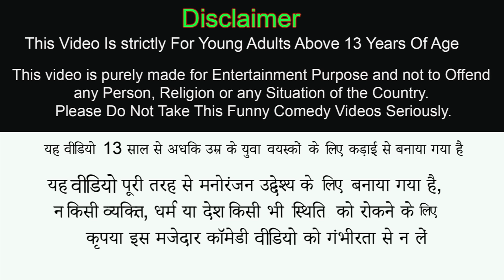Giant Pani Puri JCB Chicken Hindi Stories Collection Moral Stories Comedy Video Funny Hindi Kahaniya